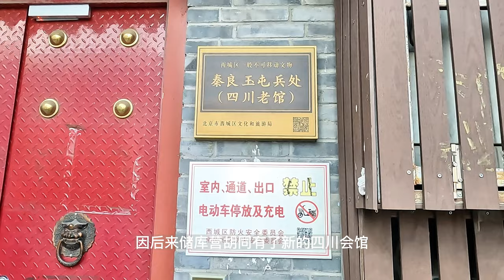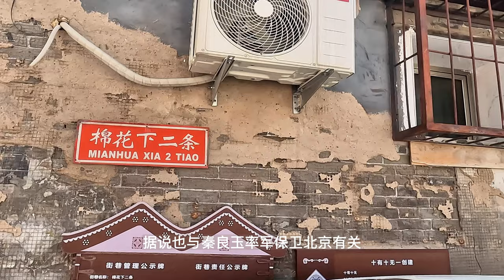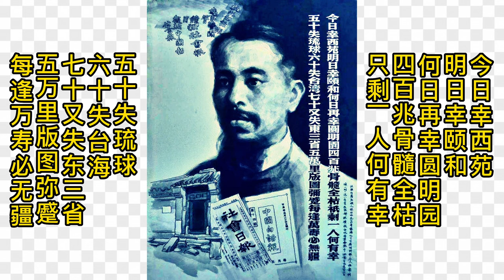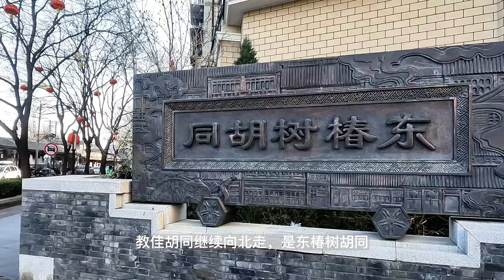「北京胡同记录」EP6｜唯一被载入正史的女将军和京剧曲艺窝子；秦良玉与四川营胡同；林白水故居；梨园聚集地#beijing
「北京胡同记录」EP6｜唯一被载入正史的女将军和京剧曲艺窝子；秦良玉与四川营胡同；林白水故居；梨园聚集地
欢迎光临Owell穿街走巷频道，我们就从北京的胡同开始逛起。
北京很多胡同随着时代的发展已经消失了，还有一些正在消失。
我希望把现在还存在的胡同用视频和照片的形式记录下来。
和大家一起穿街走巷，逛逛北京城的这些古老胡同。
探索它们的前世今生，寻找那些曾经发生在胡同里的悠悠往事。